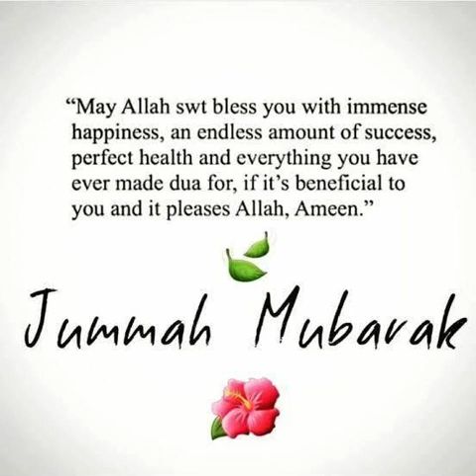வெள்ளிக்கிழமை 01.12.2023 ஜும்மா பயான் -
இஸ்லாமும் விஞ்ஞானமும்

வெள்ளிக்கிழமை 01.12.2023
ஜும்மா பயான் -